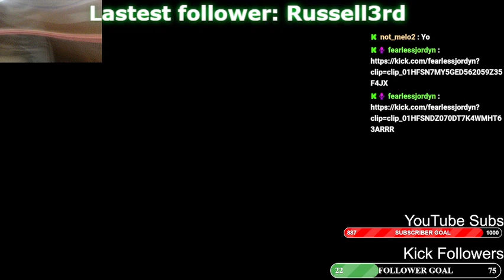Cant Stop Lagging